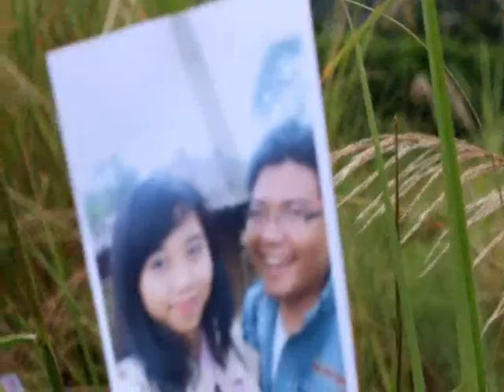David Choi - By My Side // Special For You Trailer